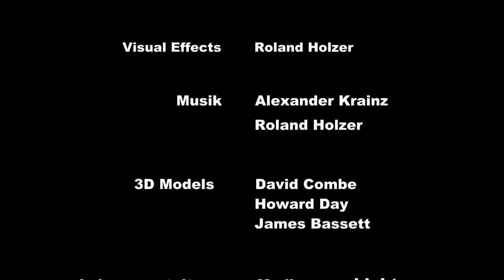2435 Teaser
Ein Teaser zu einem fiktiven Film

Projekt in Mediengeschichte, FH St Pölten
Medientechnik 09